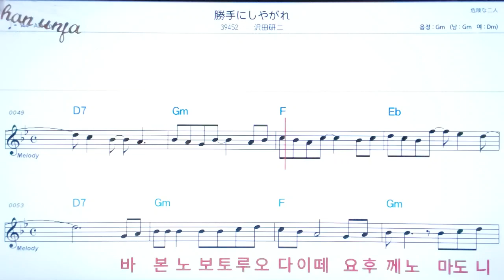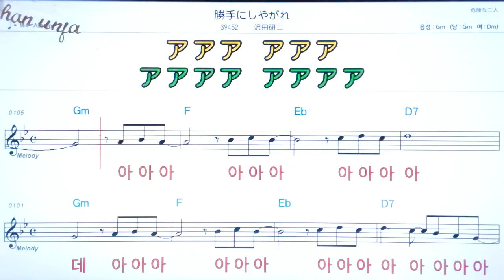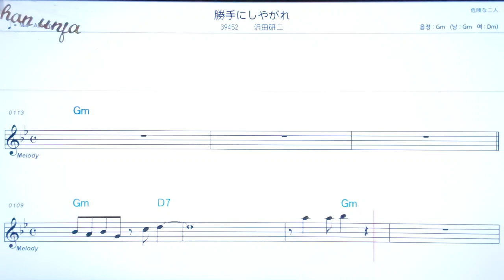캇떼니시아가레/사와다켄지💖日本の曲( 한글 발음)악보, 코드, ,가사,Karaoke*카라오케 반주